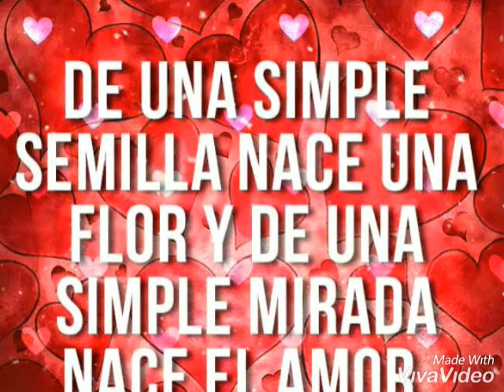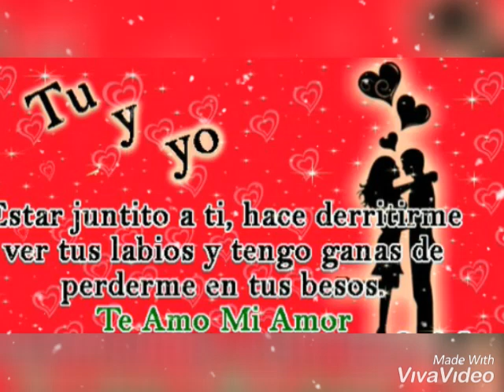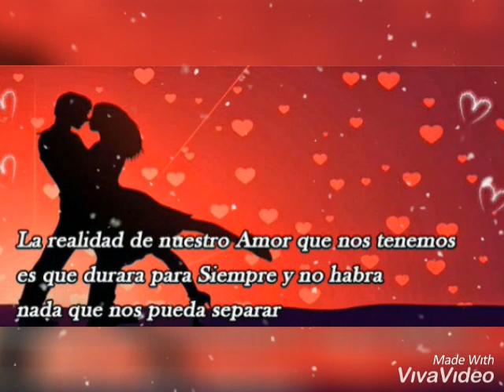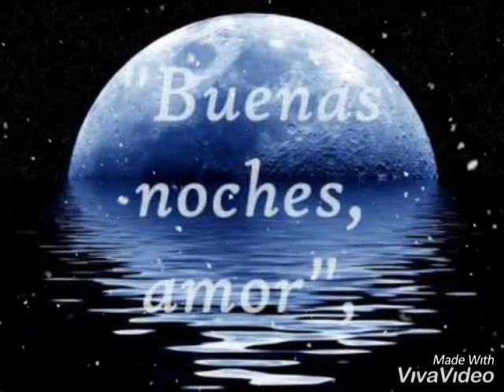Dedicatoria De Amor Para Usted Corazoncito Precioso 👫❤